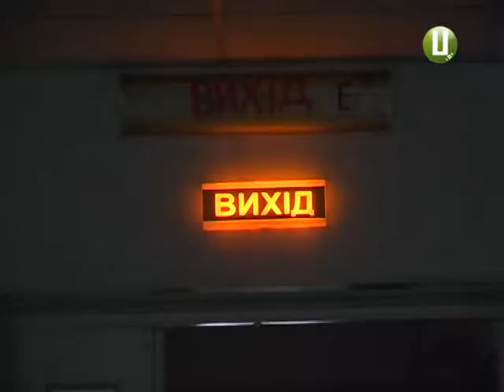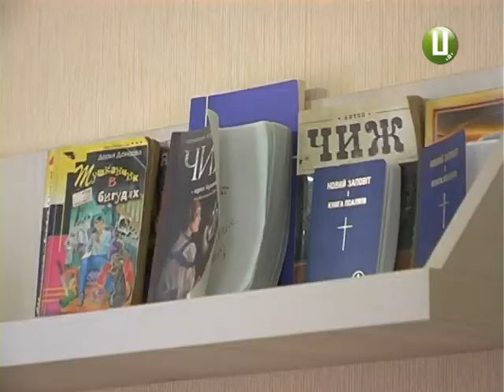Між небом та землею. Як лікують у хоспісних палатах?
Між небом та землею. Тут комфортніші палати, більше медперсоналу,  цілодобове відвідування, а щоб потрапити сюди - черга. Тут нічого не обіцяють, а лише полегшують останні дні, або місяці життя. Наша знімальна група побувала у хоспісних палатах, що обладнані в урологічному відділенні Хмельницької міської лікарні.